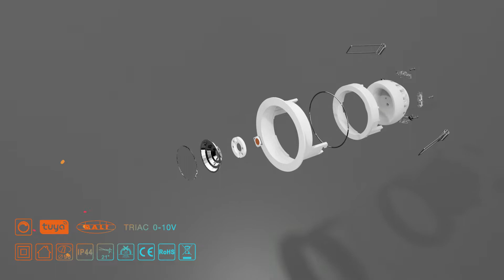Adjustable 9.5W Recessed Aluminum LED Downlight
Lighting plays an important role in creating living environment and atmosphere for our life. This 9.5W stretchable recessed LED downright can be pulled out and pushed in for 360° gyro and 21°tilted. It allows the angle of the light to be adjustable and directed as required. It can be applied to living room, bedroom, bathroom, hotel and etc.